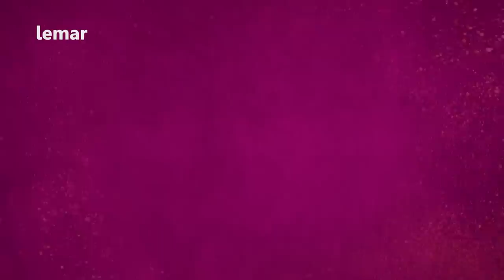دېره - نهمه برخه - مبین وصال او داد محمد فیض / Dera - Season 2 - Episode 09 - Mobin & Mohammad Faiz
دېره - نهمه برخه - مبین وصال او داد محمد فیض

Dera - Season 2 - Episode 09 - Mobin Wesal & Mohammad Faiz